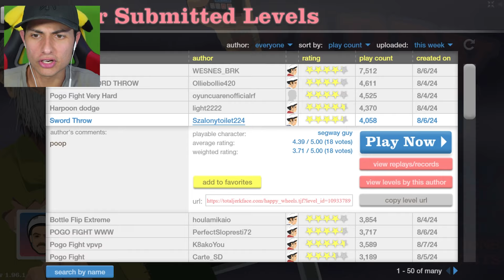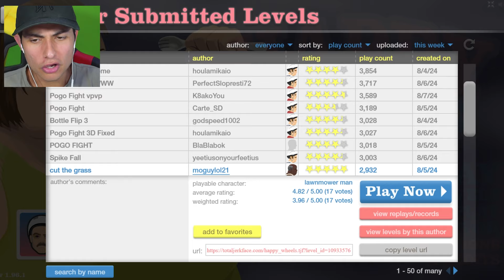EUH JE CROIS QU'ON A UN PROBLÈME LA...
Ce jeu n'a vraiment aucuns sens lol